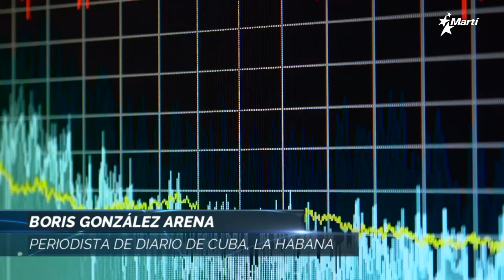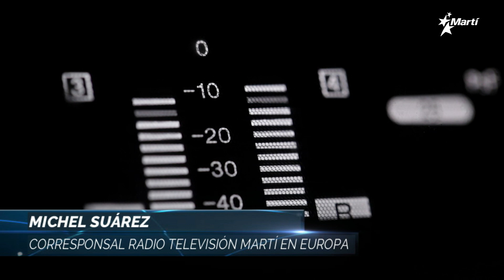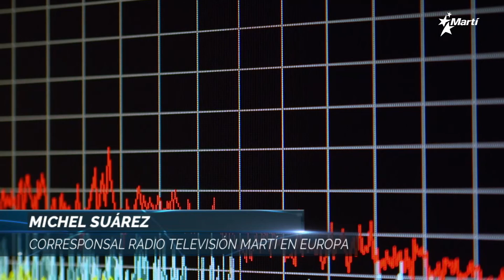Las Noticias Como Son | jueves, 28 de julio del 2022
Una discusión a fondo de las principales noticias del acontecer diario de Cuba y el mundo, con la conducción de los periodistas Amado Gil y José Luis Ramos. Hoy, en la Tertulia de Las Noticias Como Son: El dengue vuelve a poner a prueba el sistema de Salud cubano; Jóvenes médicos mexicanos quieren salvar vidas, no morir en los lugares donde son asignados; Médicos de Honduras critican contratación de galenos cubanos y piden al gobierno que priorice a nacionales; Indignación en exilio cubano por “museo de la vergüenza” de la familia Castro en España. Invitados: Nuestro corresponsal en Europa desde Madrid, España, Michel Suárez [@michelsian], y, desde La Habana, Boris González Arenas [@arenas_boris], periodista de Diario de Cuba.